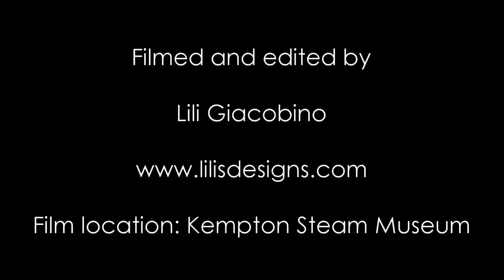How to make a Steampunk Kraken from scratch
In this second episode of her steampunk serie, designer maker Lili Giacobino will show you in detail how to create a Kraken from scratch with wire, newspaper, duck tape and Foam Clay.

Material needed:

Duck tape
5mm wire,
1mm wire

Newspapers

0.8mm metal sheet
Metal cutter
File

Sculpting tools

Drill + metal drill bit

Tape measure

Glue gun

Half dome ice cube tray ( for eyeballs)
Foam Clay

Flexible modelling paste

Smooth sanding paper

Primer

Acrylic paints

Clear varnish

Scissor

Stanley knife

Pliers

Permanent marker